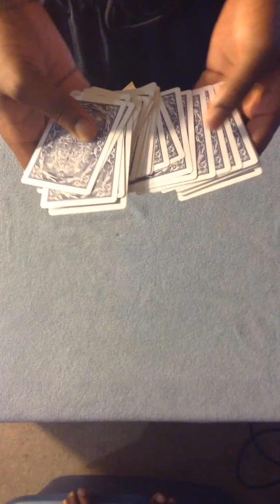2 easy simple magic tricks